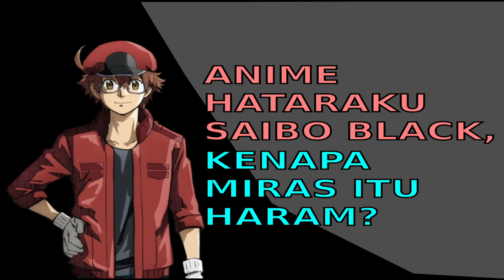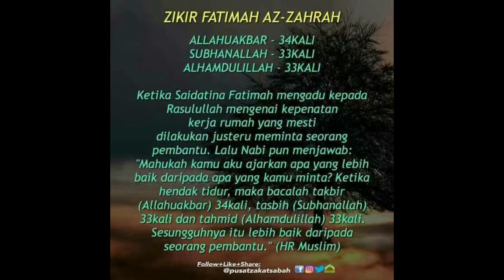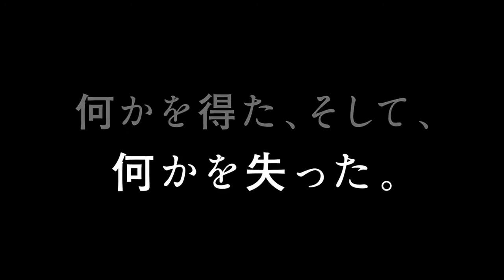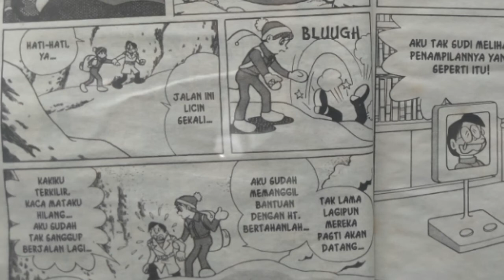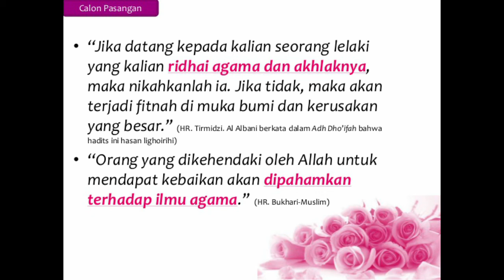Ajaran Islam di dalam anime Doraemon Stand By Me | Review Alur Cerita Anime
Daftar isi:
00:00 Intro
04:00 Kodrat seorang Istri
07:00 Nobita seorang pemaaf
09:00 Alasan Shizuka menikah dengan Nobita
11:00 outro